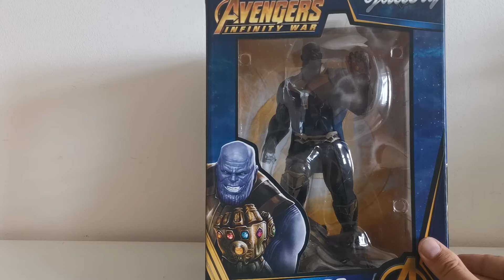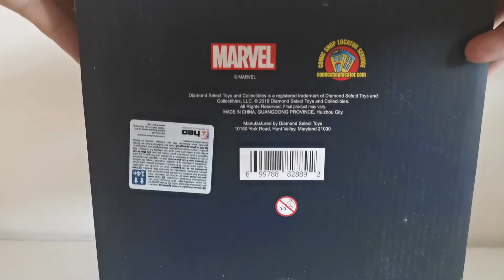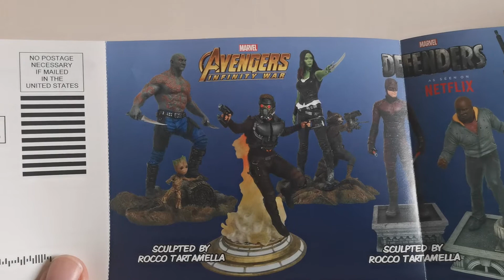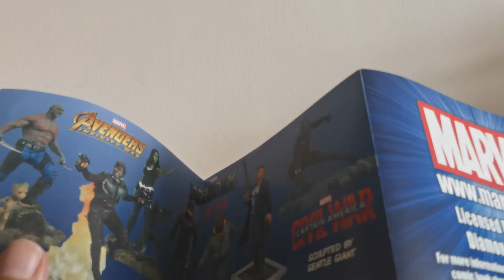Avengers Infinity War - Thanos - Diamond Select soška - CZ recenze a unboxing